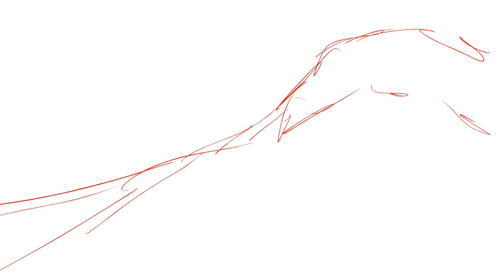Big ogre swing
Something I wont or maybe will finish. Testing posing and camera work.